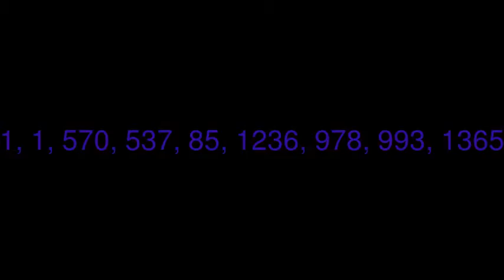Episode 6 Top 10 Series: Ravens vs Archangels "The Claw Game"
I created this video with the YouTube Video Editor The Claw Game... Archangels Claw at the Respectable Ravens. Watch me/CasperWeasel and ToxicManier light up franchise mode